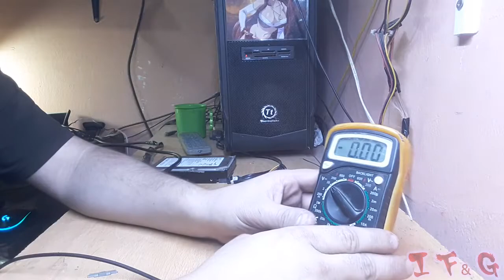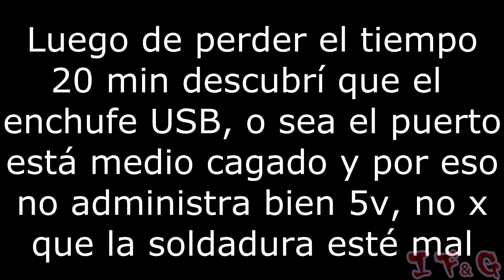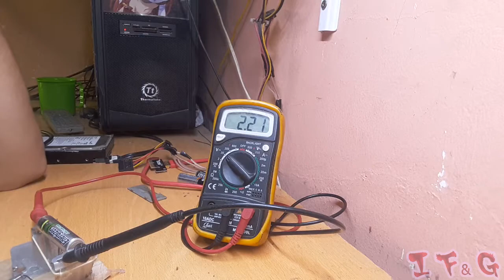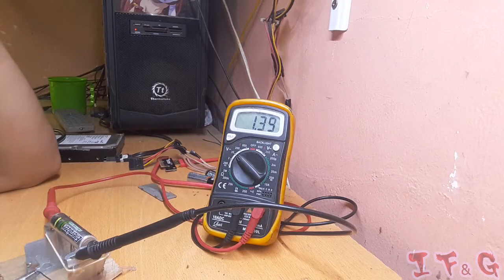Cargador de pilas y baterias universal casero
Básicamente es poner los cables + y - de un cable USB a una PC o algo que suministre 5v con un amperaje no mayor a 2A (como para tener una carga normal) a un conductor de energia, uno para el + y otro para el - . Y luego respetando la polaridad, la pila. Medirla e ir controlando con un multimetro (marcará arriba de 2.9 a 3.5+V). A los 1.7 si la pila es de 1.5 retirar, si es de 1.2 a los 1.4 retirar. y así... retirar levemente por arriba del voltaje que marca la etiqueta de la bateria.